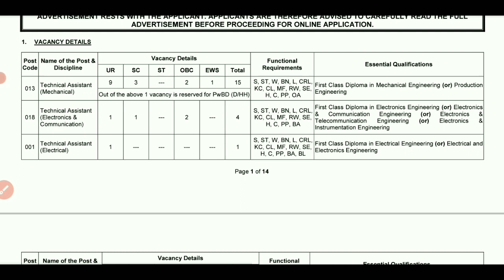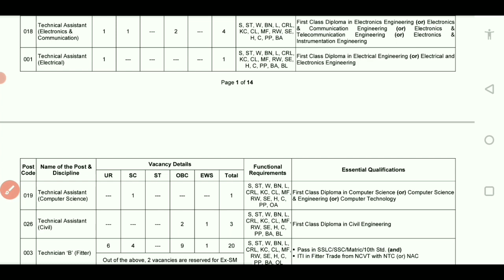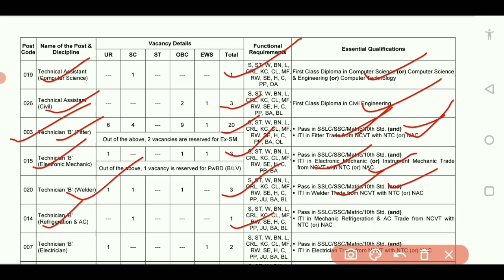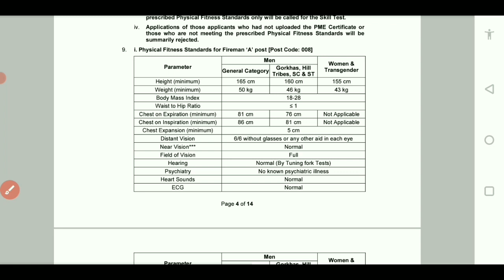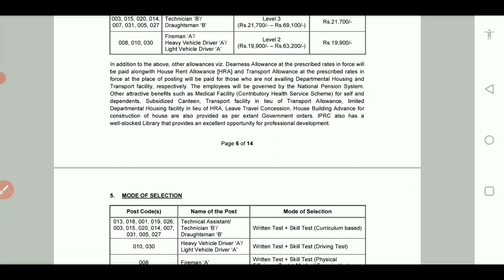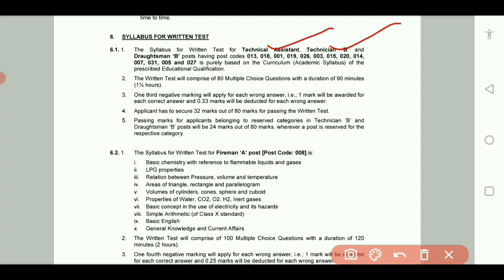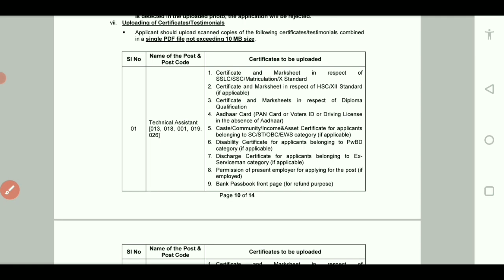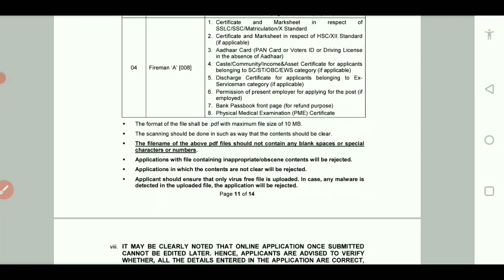ISRO Recruitment 2023 | ISRO IPRC Vacancy 2023 | ITI Technician jobs Updates | ITI Diploma vacancy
ISRO Recruitment Details
ISRO IPRC Vacancy 2023

Join our Telegram group link & Download ISRO Vacancy Details Pdf